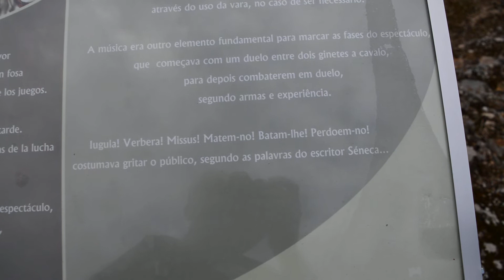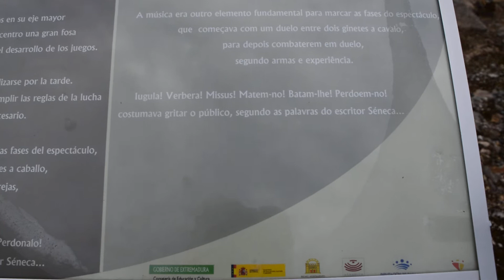Dentro do Anfiteatro Romano em Mérida Espanha